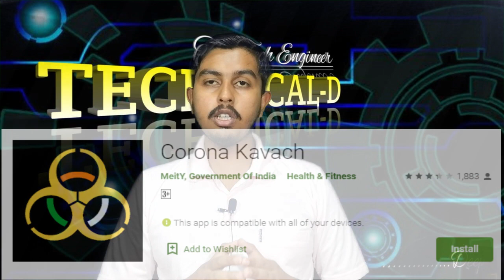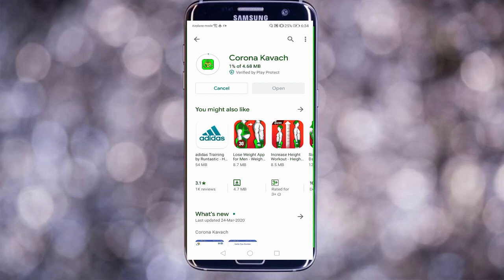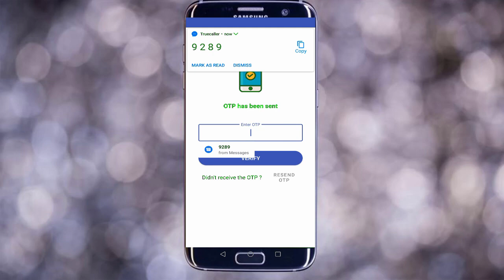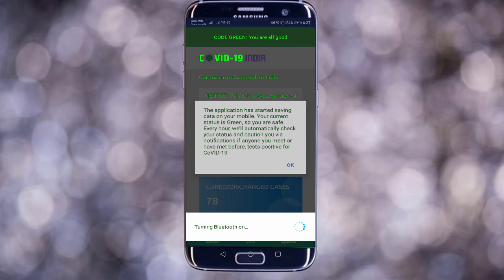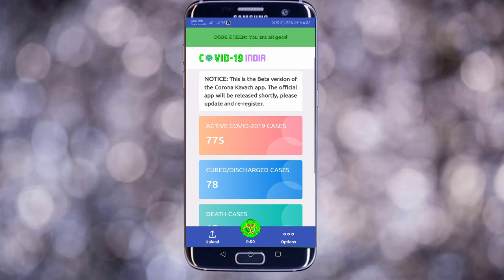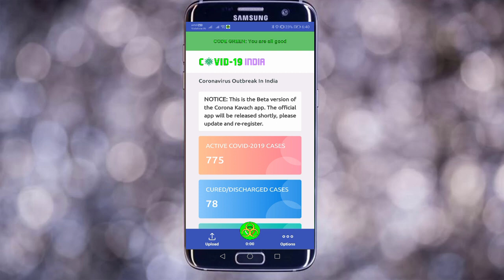Corona Kavach App - How To Use? COVID-19 Tracking App India[BENGAL]🔥🔥🔥